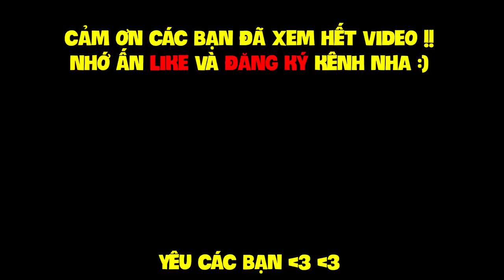MINECRAFT RỒNG - TẬP 5 | ẤP TRỨNG RỒNG LÁ !!